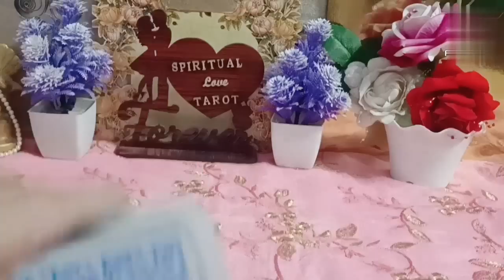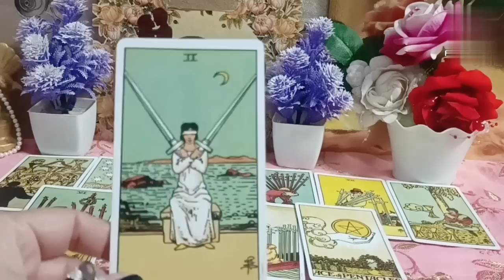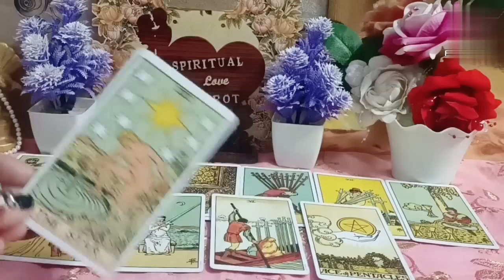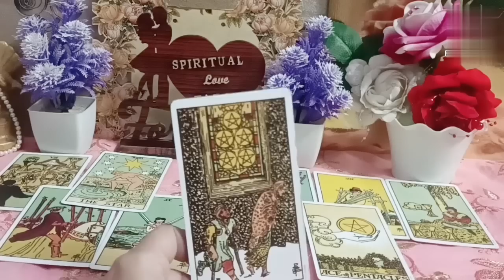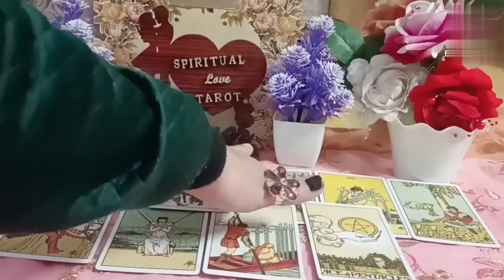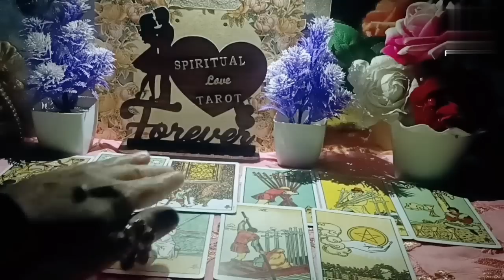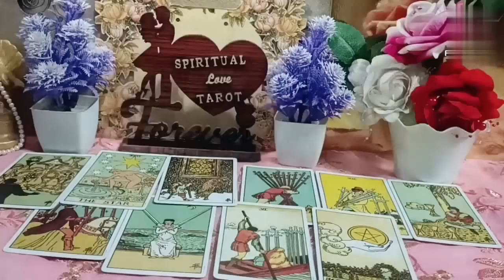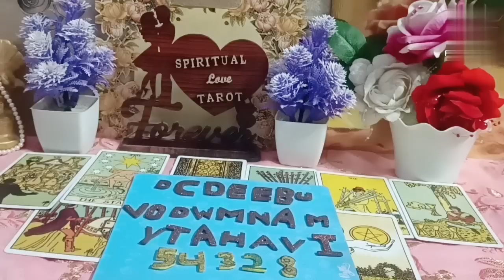third party situation general collective timeless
़third party rating
third party spread card reading

lIf this resonates for you please support my channel thank you Also I want to thank you all so much for watching all my reading videos and the support and all the new subscriber